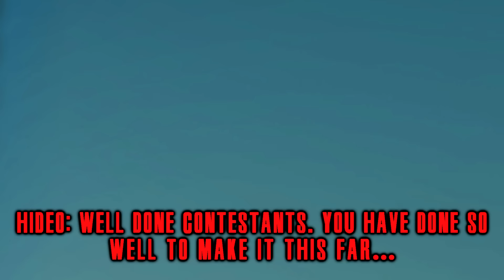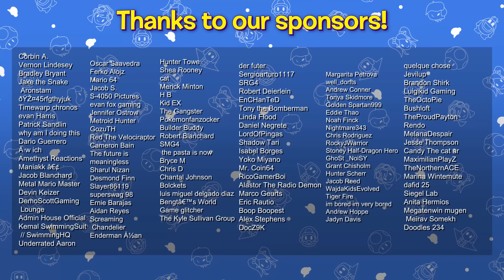SMG4: If Mario Was In.... SQUID GAME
Mario and the SMG4 crew all end up in Squid Game and their friendships are TRULY put to the test.

CREDITS TO @Weegeepie for the Squid Game maps!
CREDITS TO Jared Carey for the Squid Game Cover!

Support me!